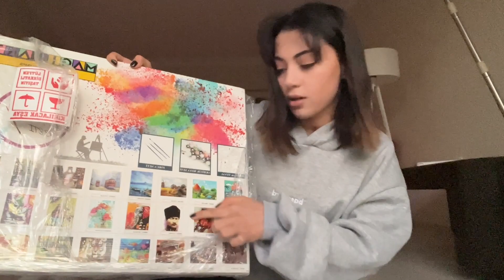Kendimi Mutsuz Hissettiğim Süreç | Terapi Almak, Hemşirelik Yapmak? Evde Bir Günüm,Yeni Hobim..